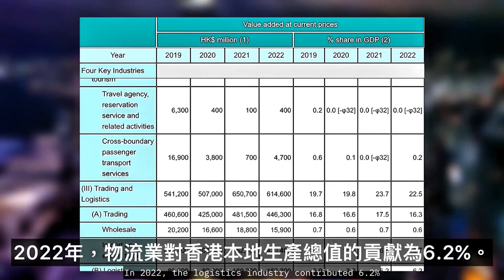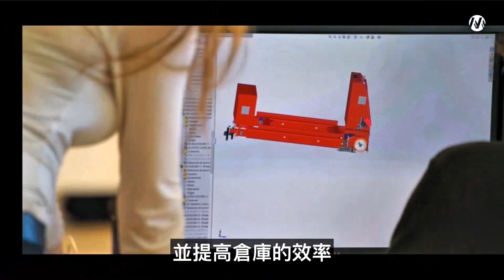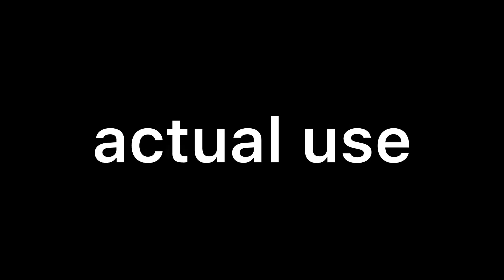T13 - AI引領的倉儲變革 - 東華三院陳兆民中學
參賽學校：東華三院陳兆民中學
指導老師：黃志聰老師
參賽同學：羅兆言、陳浩燁、鄭秀一
影片簡介：
影片探索了人工智能如何革新倉儲行業。如何透過智慧物流技術，提升倉庫運營效率，解決傳統儲存面臨的空間不足和分類困難等挑戰。影片中介紹了OMEGA的智能倉庫，展示了自動化設備如何協同工作，優化庫存管理並減少人為錯誤，以及其能針對不同行業的特定需求提供量身定制的物流方案的優勢。